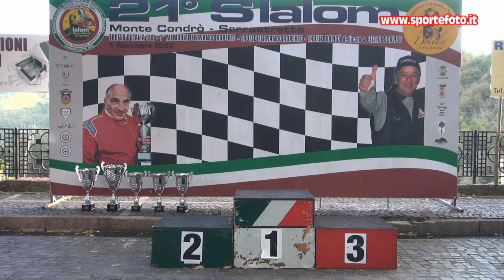Antonino Fattorusso - 21` Slalom Monte Condro` Serrastretta (CZ) 05-11-23